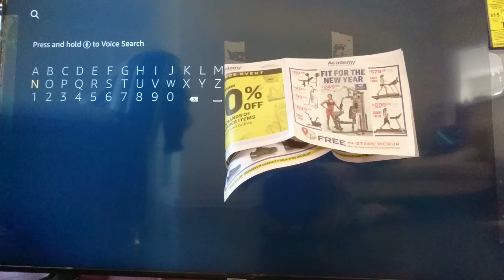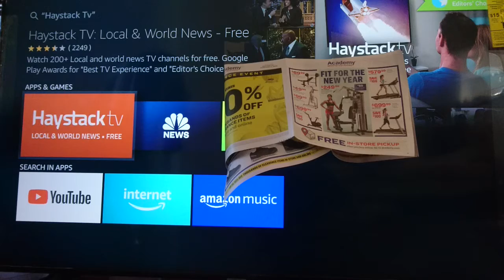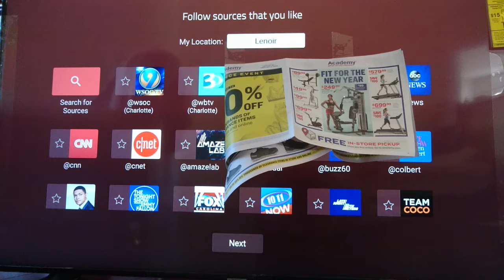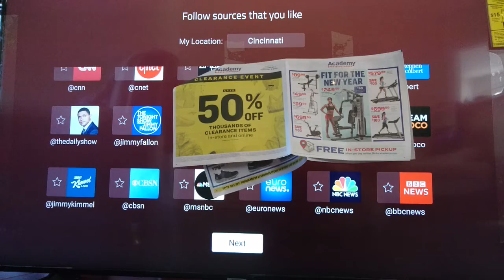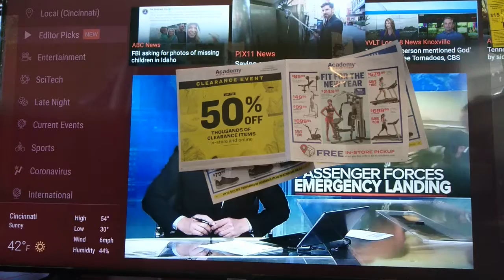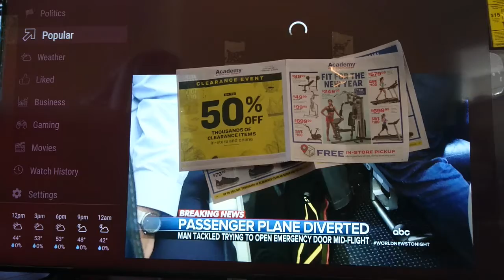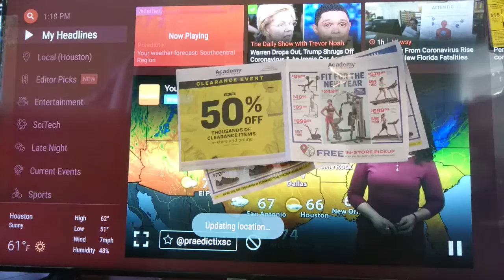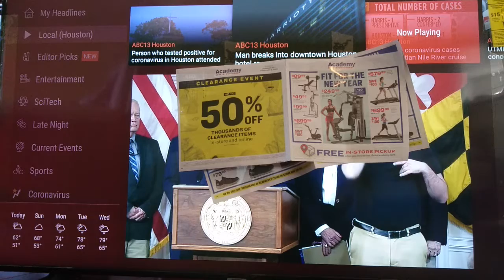Xem Local Channels and News Trên FireStick hay Fire TV Miễn Phí Tại Mỹ